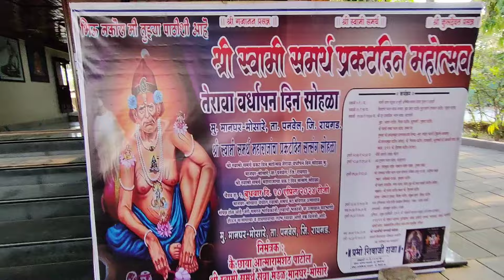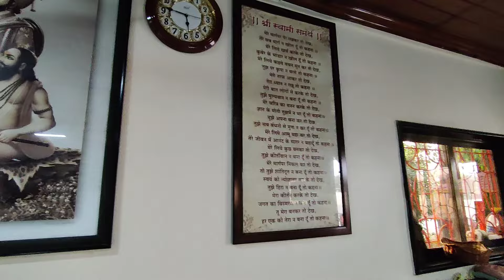"श्री स्वामी समर्थ" मठ "पुष्पक नगर" पनवेल | दर गुरुवारी शेकडो भाविक घेतात महाप्रसादाचा लाभ